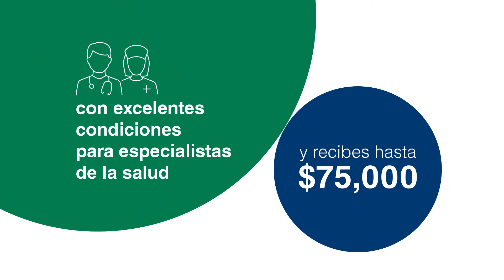Solicita hoy tu PréstamoPersonal con Banesco